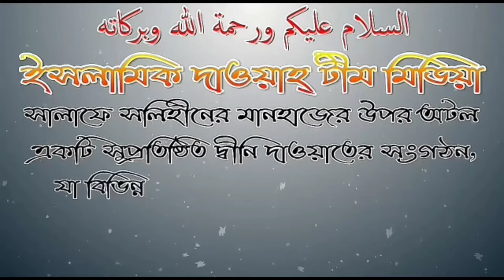হিন্দুদের বাড়িতে তাদের তৈরিকৃত খাবার... শাইখ জাহিদ আল মাদানী